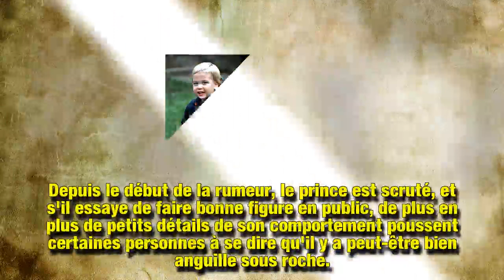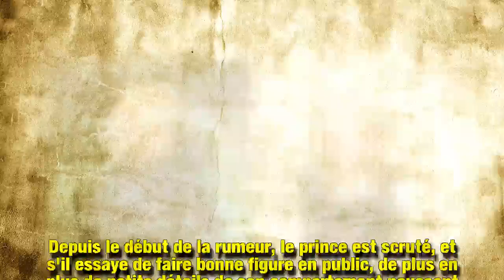Le prince William a la cote avec les maman d’élèves de l’école de George…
Selon le magazine Vanity Fair, le prince William serait particulièrement proche des mamans de l'école fréquentée par son fils George. Il ferait même du sport avec certaines d'entre elles. Une nouvelle qui ne devrait pas plaire à Kate Middleton, après les rumeurs d'infidélité dont son époux fait l'objet.